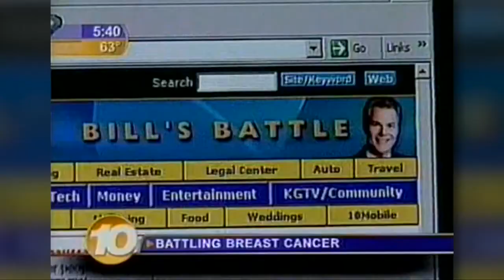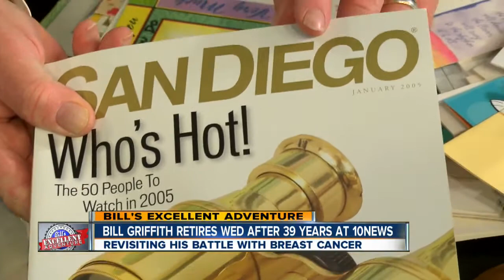Bill Griffith’s battle with cancer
In revisiting Bill Griffith’s biggest stories, the one which stands out to him is his battle with male breast cancer.